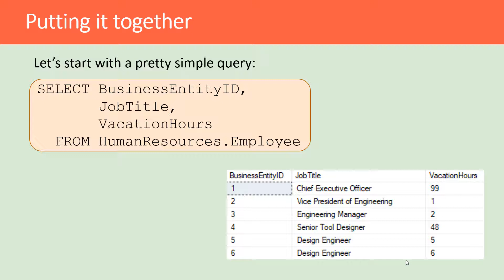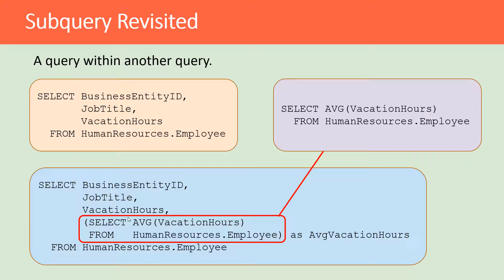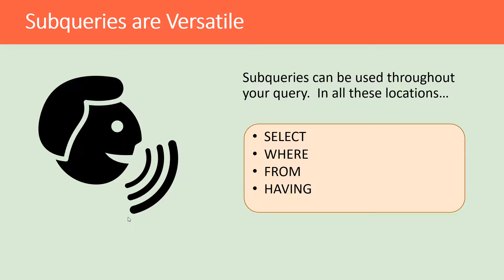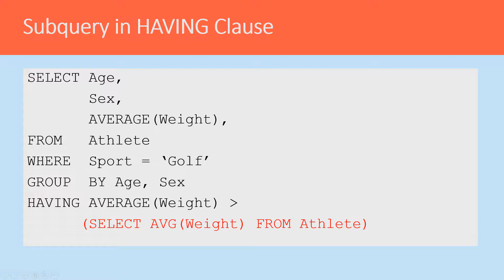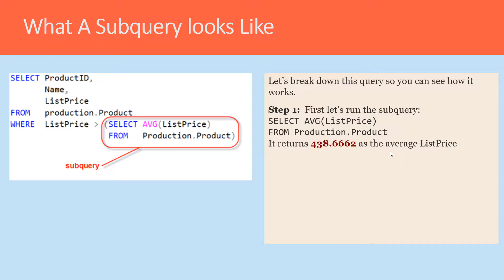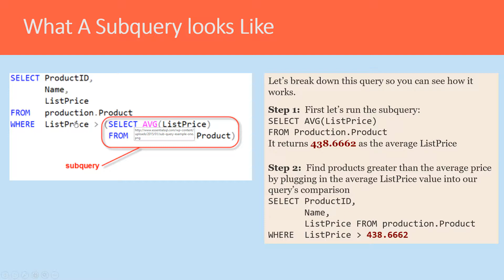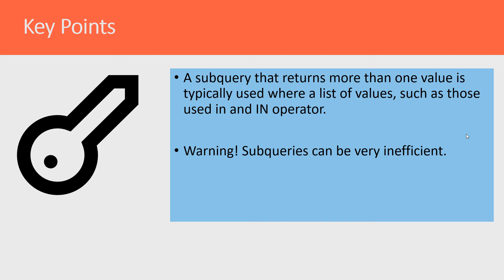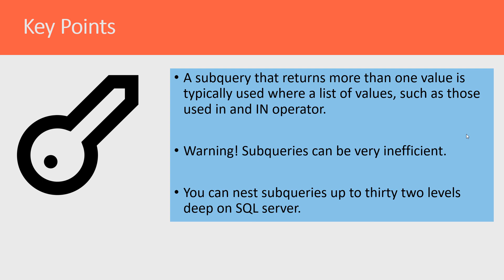What is a Subquery | Essential SQL